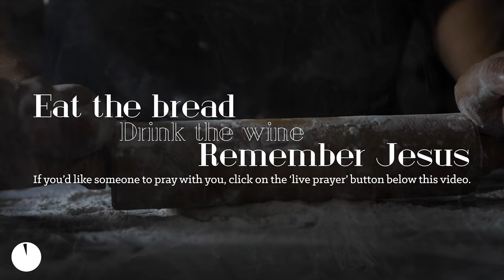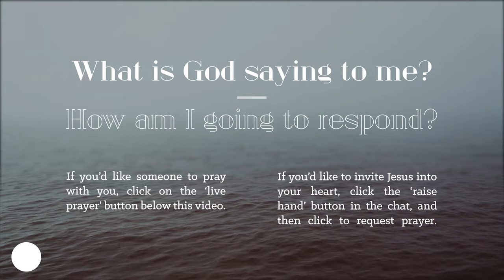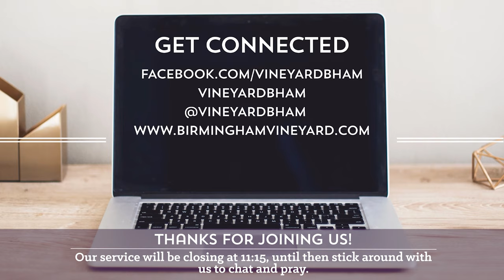10:00AM Sunday Stream - July 5th - Birmingham Vineyard Church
Join us as we do our Sunday service, online! We're so glad you're here. Our prayer is that this would be a resource to help you draw closer to God and get connected with community, even though we can't meet in person.

We meet together to be a part of the service on a platform called 'church online'. There's live chat, and opportunities to get prayer and connect with others there, so we'd love to invite you to join us there.

For all the details and links to the resources we're putting out each week, head

--- Schedule ---
Mon - Fri 1pm - Lunchtime prayer - Streamed live on Facebook and available online afterwards, join us as we share in The Lords Prayer.
Mon - Fri 6pm - Evening Prayer - Streamed live on Facebook and available online afterwards, we're gathering for a time of prayer for a different topic each day.
Fri - 7:45pm - Youth Stream - At the normal time for our Youth's Friday night session, instead of meeting in person, one of our youth leaders will give a short message and spend some time with the youth.
Sunday 9:00am - Kids Stream - A short session with a resource sheet too, for you and your family to engage with.
Sunday 10:00am / 11:30am / 17:30pm - Sunday Stream - Our Sunday services, but online! Join us for a time of teaching, worship and prayer. Join us live to get involved in the chat, or catch up at any point if you missed it.

Finally, we'd love your feedback! We're doing our best to keep up with government advice, and so we are making a lot of rapid changes. We may not be able to meet together for a number of weeks, but in this time will continue to provide resources that help us to follow Jesus, live life to the full and make a difference!

Please let us know what's working for you and what other things you'd find helpful:

We are a vibrant multi-site church, based in Birmingham, UK.